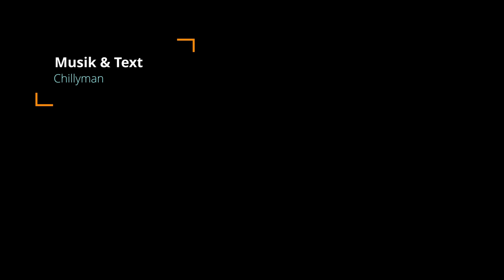WhatTheHell & Gronkh – Da Weather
[Musik & Text]
○ Chillyman